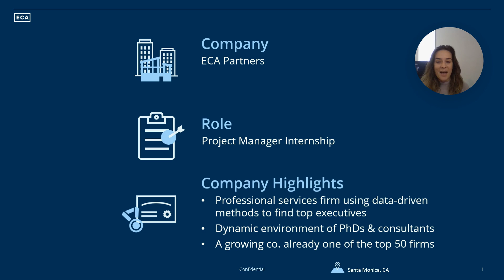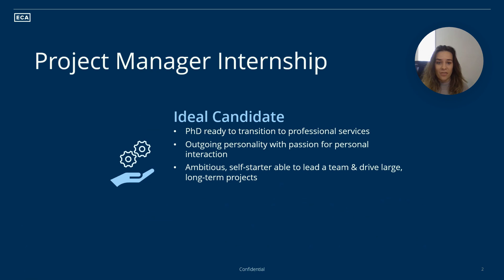Open Role: PhD Project Manager Intern, ECA Partners